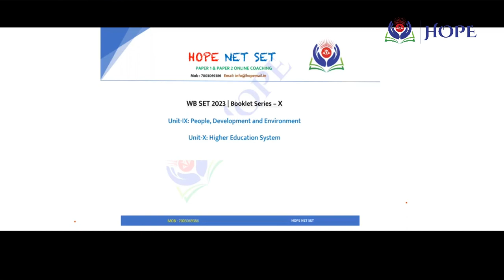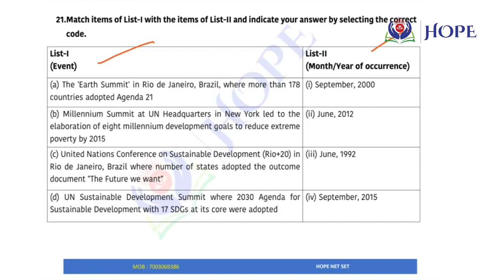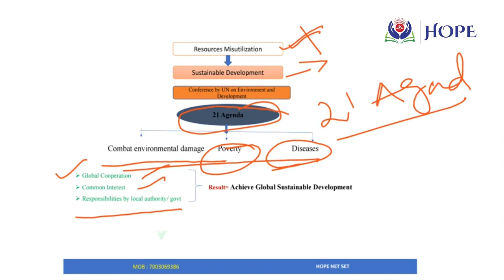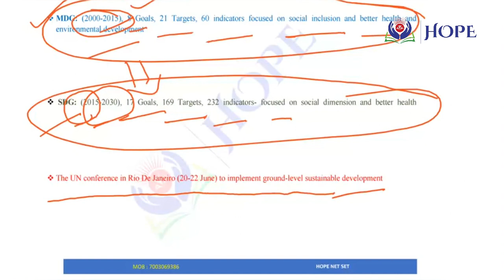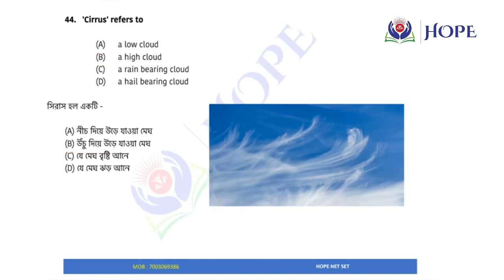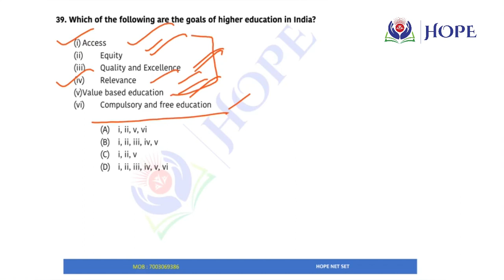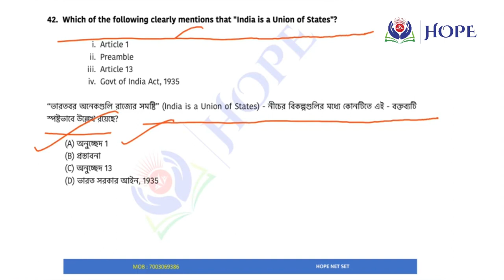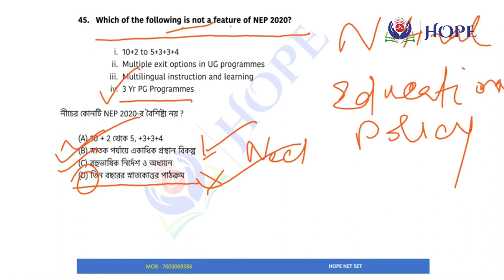Unit IX People Development Environment & Unit X Higher Education System | Question Answer Analysis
পঃবঃ সেট পেপার ১ উত্তর
WB SET 2023 Answer key
 WB SET 2023 Question Answer Analysis
Paper 1 Answer key
WB SET General paper Answer key
WB SET 2023 Paper 1 X series Answer key

WB SET PAPER 1 Answer Key | Series- X